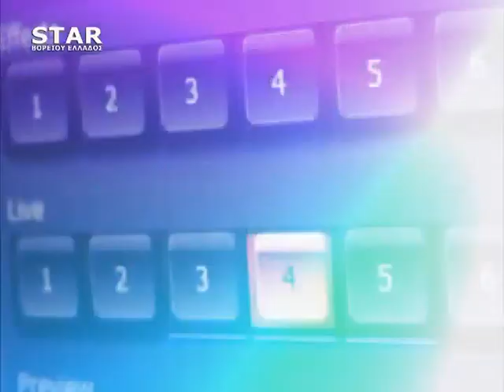ΠΑΡΕΜΒΑΣΕΙΣ 21 11 2019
ΚΑΛΕΣΜΕΝΟΣ: ΓΡΗΓΟΡΗΣ ΠΑΠΑΕΜΜΑΝΟΥΗΛ, ΕΝΤΕΤΑΛΜΕΝΟΣ ΣΥΜΒΟΥΛΟΣ Α.Μ.Θ.